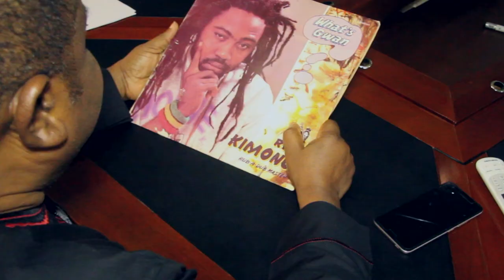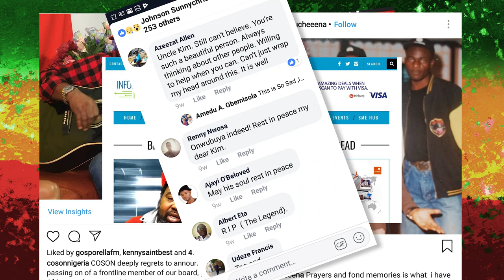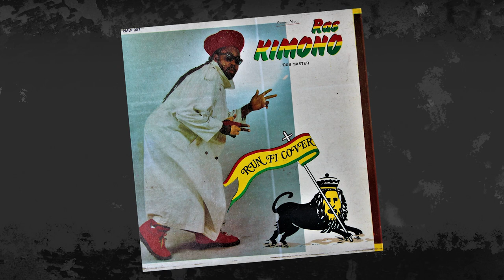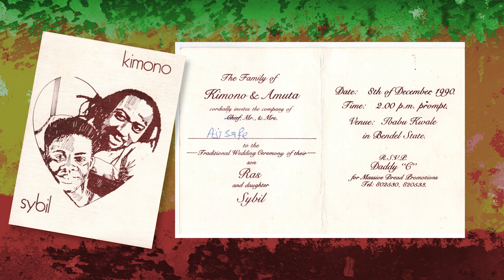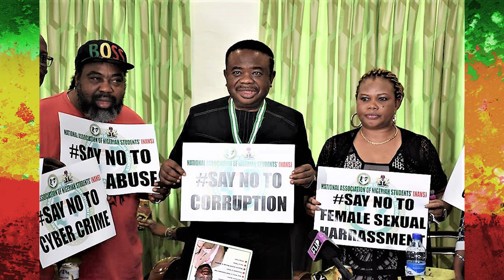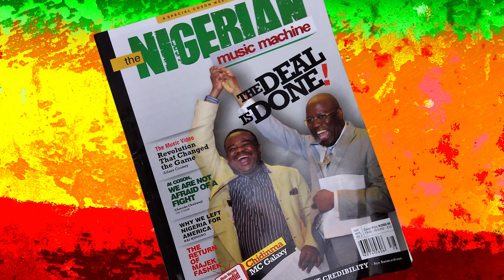GOOD BYE RAS KIMONO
Good Bye Kimono is the life documentary of late Rubber-dub-man Ras Kimono, who until his death was an active member and was also one of the board of directors of the Copyright Society Of Nigeria (COSON) and a very good friend to the chairman of COSON, Chief Tony Okoroji.

Good Bye Kimono tells of his background as an artist, a father and a friend to many.

you can also watch the full documentary of the life of the lady of songs Christy Essien Igbokwe.